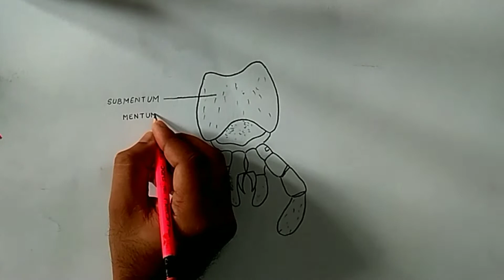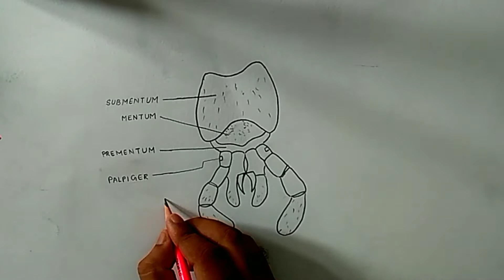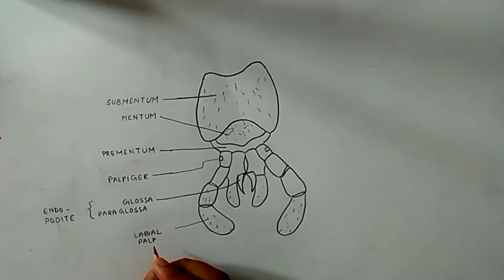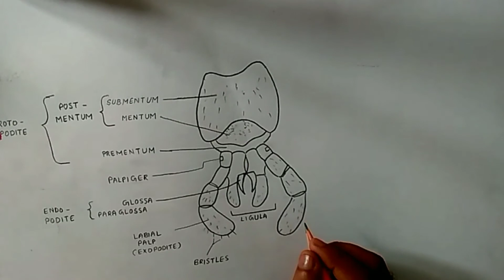how to draw labium of cockroach